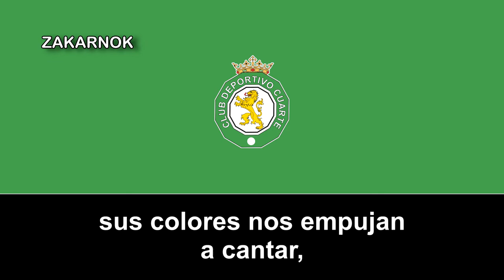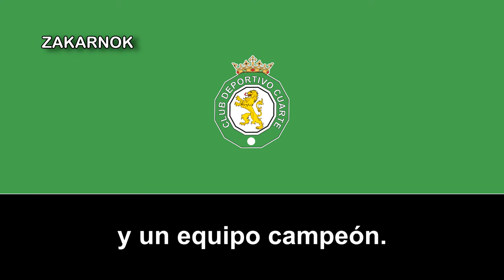Himno del CD Cuarte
El Club Deportivo Cuarte es un club de fútbol español de la localidad de Cuarte de Huerva, en Zaragoza, Aragón y fue fundado en 1969

Fundado a finales de los sesenta con el nombre de Club Deportivo Cuarte, coincidiendo con los años de gran desarrollo de la localidad asociado al del Área metropolitana de Zaragoza, el club se desempeña durante casi toda su trayectoria en las categorías regionales aragonesas. Desde la temporada 1979-80 hasta la 2011-12 compitió bajo el nombre de Club Deportivo Cuarte Industrial.

Disputó varias temporadas en la Tercera División y en la Copa Federación.